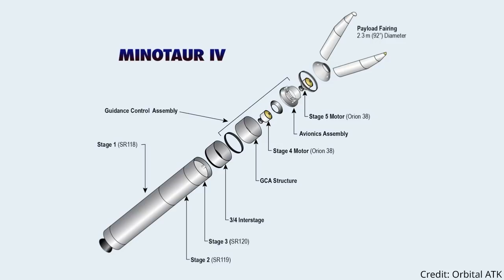Minotaur IV launches ORS-5 Satellite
An Orbital ATK Minotaur IV expendable launch system launched the ORS-5 satellite from Cape Canaveral Air Force Station, Florida, on 26 August 2017, 06:04 UTC (02:04 EDT). The Operationally Responsive Space-5 (ORS-5) spacecraft will monitor satellites and space debris. The Minotaur IV is capable of launching payloads up to 1800 kg. to low-Earth orbit.
Credit: Orbital ATK/Ben Cooper